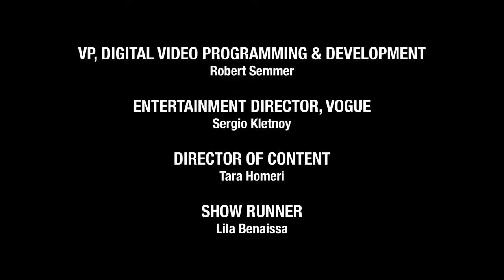BLACKPINK's Rosé Gets Ready for the Met Gala | Vogue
Watch as singer Rosé gets ready for the 2021 Met Gala.